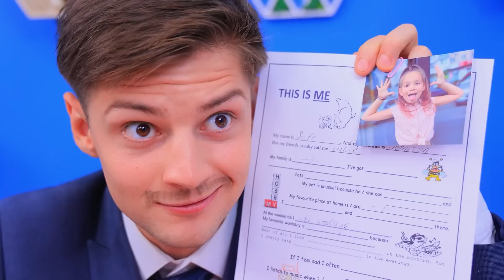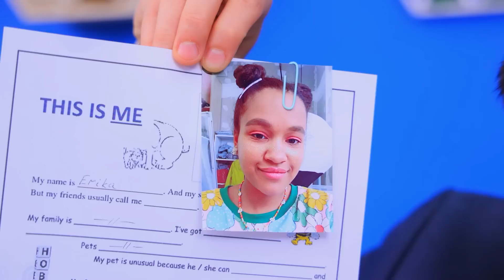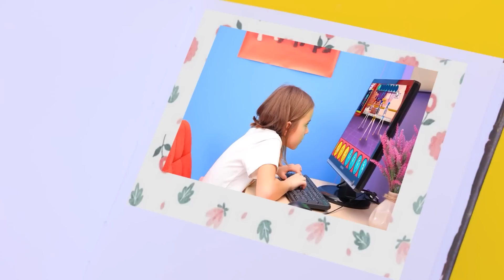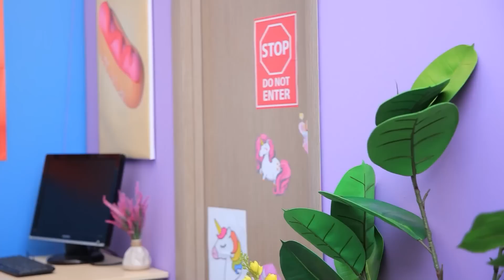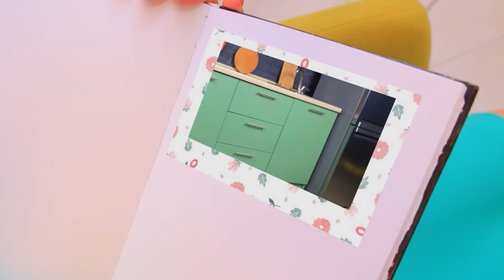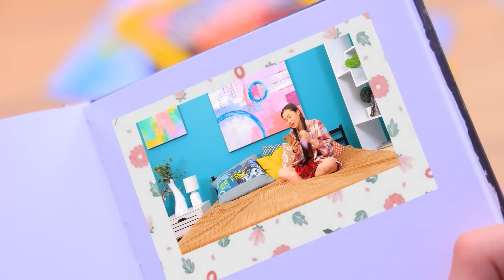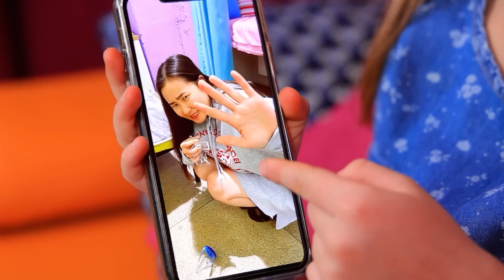Ich Wurde Adoptiert! Die 30 Besten Life-Hacks für Eltern!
Das Leben ohne Kinder ist sehr langweilig. Das Paar beschließt, ein schönes Mädchen zu adoptieren. Aber keine Ahnung, wie sich echte Eltern verhalten. Wir haben coole Life-Hacks für junge Eltern vorbereitet! Sieh sie dir in unserem neuen Video an.